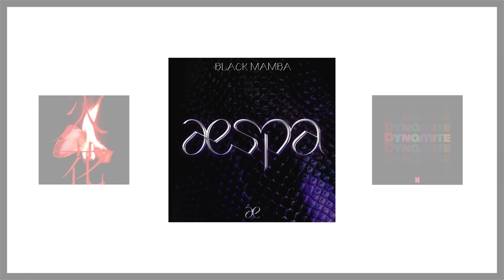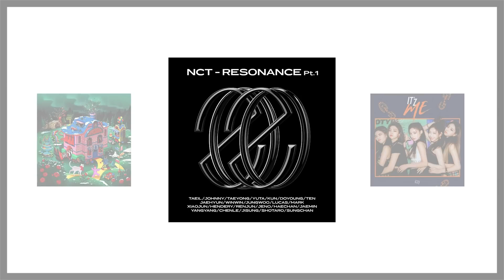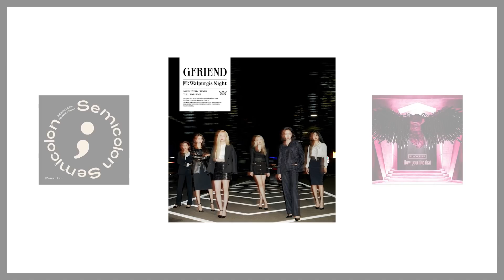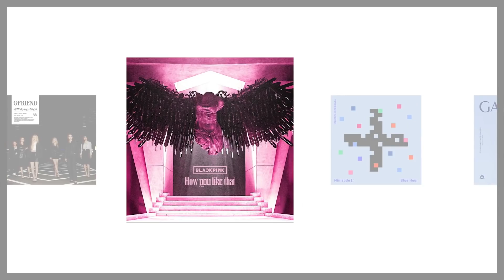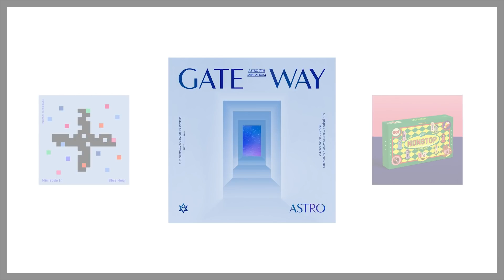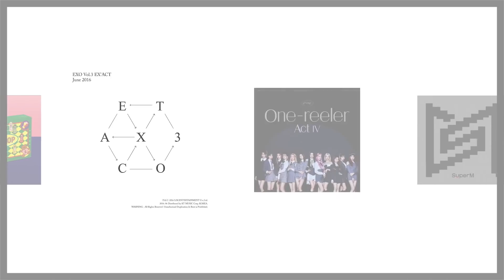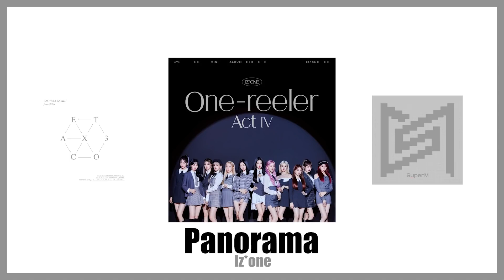♦️𝐊-𝐩𝐨𝐩 𝐫𝐚𝐧𝐝𝐨𝐦 𝐝𝐚𝐧𝐜𝐞 랜덤플레이댄스 남녀♦️ 인기 곡 노래모음(신곡 포함)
00:00 (G)idle- HWAA
00:34 aespa- Black Mamba
01:10 BTS-  Dynamite
01:31 Twice- Feel special
02:06 Red velvet- Psycho
02:51 NCT U- Make a wish
03:22 ITZY- WANNABE
04:01 ATEEZ- Answer
04:49 mamamoo- Dingga
05:10 Seventeen- Home;run
05:36 Gfriend- MAGO
06:12 BLACKPINK- How you like that
06:46 TXT- Blue hour
07:25 Astro- Knock
07:51 Oh my girl- Nonstop
08:19 EXO- Monster
08:54 Iz*one- Panorama
09:30 Super M- Tigher inside
09:58 Stray kids- Back door
10:20 BLACKPINK- Lovesick girls
10:53 ITZY- Not shy
11:34 Twice- I can't stop me